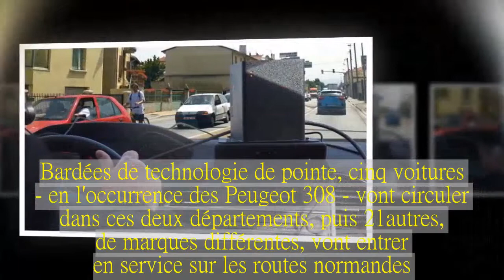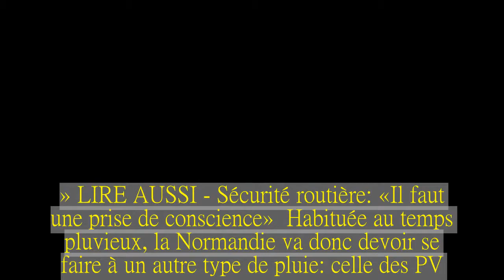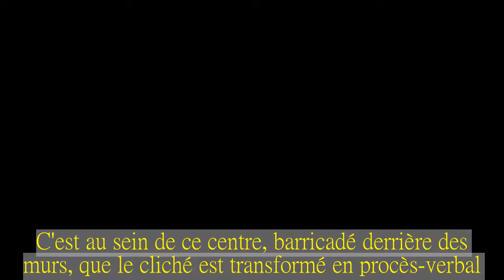Les «voitures radars privées vont flasher dès lundi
Désormais aux mains d'opérateurs privés, ces contrôles sont lancés en Normandie avant d'être généralisés à toute la France.La Normandie, ses pommiers, ses bocages, son cidre… et ses radars embarqués, nouvelle formule.C'est dans cette région que le dispositif remanié de ce mode de contrôle routier va, en effet, être lancé à compter de lundi.En circulation depuis 2013, les véhicules banalisés des forces de l'ordre qui transportent ces appareils sont dorénavant conduits par des opérateurs privés.Ces derniers remplacent ainsi policiers et gendarmes.En remportant le marché local normand, Mobiom, filiale de l'entreprise Challancin, spécialisée dans la sécurité, est la première société à pactiser avec l'État pour sanctionner les excès de vitesse.Après une période de rodage de plus d'un an, cette nouvelle organisation entre donc dans sa phase répressive.Dès le début de la semaine prochaine, les flashs vont donner lieu à des PV, tout d'abord dans l'Orne et l'Eure, avant de s'étendre cette année à toute la région.Bardées de technologie de pointe, cinq voitures - en l'occurrence des Peugeot 308 - vont circuler dans ces deux départements, puis 21 autres, de marques différentes, vont entrer en service sur les routes normandes.Objectif annoncé par l'État: la généralisation à tout le pays de cette externalisation, fin 2020.À terme, 383 véhicules avec radars intégrés, pouvant flasher les automobilistes circulant sur la même voie ou roulant de face, seront opérationnels.» LIRE AUSSI - Sécurité routière: «Il faut une prise de conscience»  Habituée au temps pluvieux, la Normandie va donc devoir se faire à un autre type de pluie: celle des PV.Car, au lieu de sortir un peu plus d'une heure par jour, faute de policiers et gendarmes disponibles, ces véhicules vont dorénavant rouler huit heures.Ils tourneront même les jours fériés et la nuit.Avec cette bascule dans le privé, c'est aussi la fin des petites astuces pour sauver quelques points.L'automobiliste qui pouvait encore repérer la présence d'un uniforme derrière le volant pour lever le pied ne pourra plus le faire.En tenue ordinaire, c'est un salarié qui conduit.«Les usagers de la route n'ont aucun moyen d'identifier son véhicule ni l'itinéraire qu'il utilise.Ils vont être contrôlés n'importe où et à tout moment.Cela va être un moyen efficace de faire respecter les vitesses», indique Emmanuel Barbe, le délégué interministériel à la sécurité routière.Même s'il existe déjà deux recours contre ce dispositif, l'État s'est, selon lui, assuré de l'infaillibilité de ce nouvel attelage privé public.Pour que la présence d'agent assermenté ne soit pas nécessaire, tout se fait automatiquement.«L'agent privé ne procède à aucun réglage manuel et ne fait que conduire», insiste Emmanuel Barbe.Cette technologie inédite intègre ainsi d'elle-même les vitesses différentes rencontrées sur la route et adapte les seuils à partir desquels l'usager est verbalisé.Pour éviter toute erreur, une marge technique de 10 % a été arrêtée.Ainsi, si